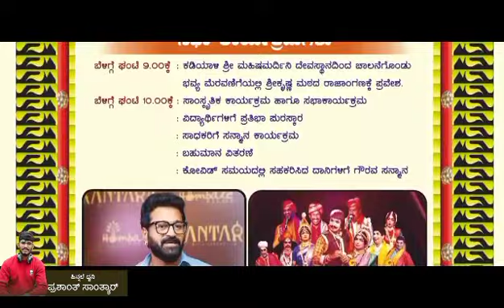ಉಡುಪಿ ಜಿಲ್ಲಾ ಪಾಣ ಯಾನೆ ನಲಿಕೆಯವರ ಸಮಾಜಸೇವ ಸಂಘ(ರಿ) ಉಡುಪಿ‌ ಜಿಲ್ಲೆ 3.09.2023 ವಾರ್ಷಿಕ ಸಮಾರಂಭ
ಉಡುಪಿ ಜಿಲ್ಲಾ ಪಾಣ ಯಾನೆ ನಲಿಕೆಯವರ ಸಮಾಜಸೇವ ಸಂಘ(ರಿ) ಉಡುಪಿ‌ ಜಿಲ್ಲೆ.ದಿನಾಂಕ 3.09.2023 ರಂದು ಉಡುಪಿ ಶ್ರೀ ಕೃಷ್ಣ ಮಠದ ರಾಜಾಂಗಣದಲ್ಲಿ‌ ನಡೆಯುವ ಜಿಲ್ಲಾ‌ ಪಾಣರ ವಾರ್ಷಿಕೋತ್ಸವ ಸಮಾರಂಭ ಮತ್ತು ಸಮಾವೇಶ ಕಾರ್ಯಕ್ರಮದ‌ ಪ್ರಚಾರದ ಒಂದು ಸಣ್ಣ ತುಣುಕು- ✍🏻 ಪ್ರಶಾಂತ್ ಸಾಂತ್ಯಾರ್✍🏻